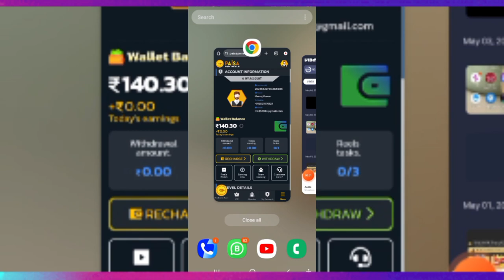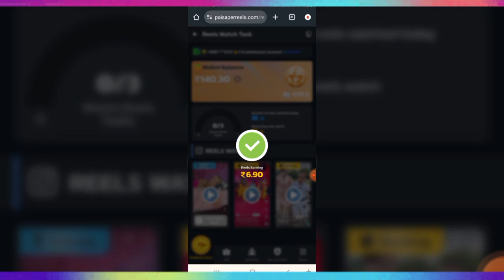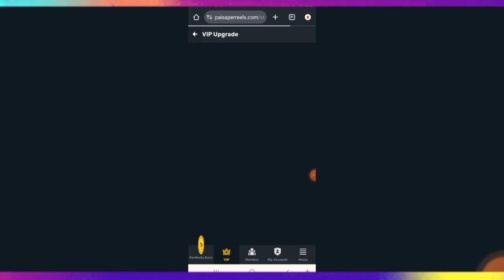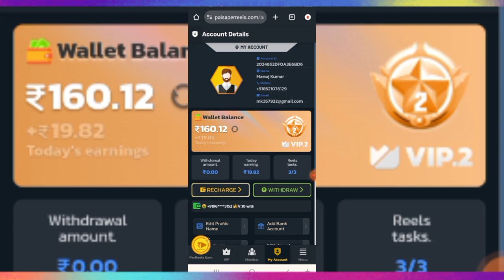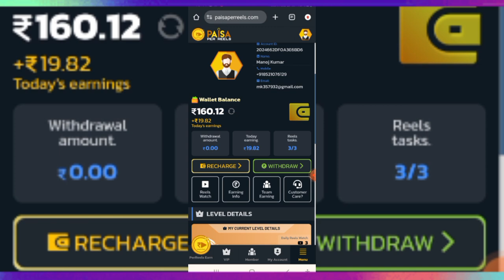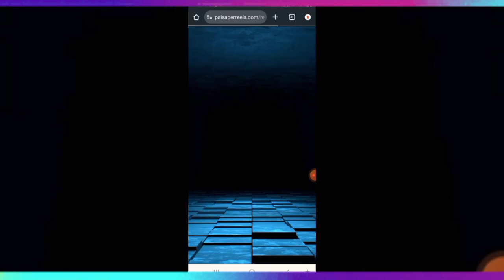Paisa par reels se paisa kaise kamaye | paisa par reels ka full plan hindi me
Instagram Reels Monetization In INDIA | Earn 1-2 Lakhs Per Month From Reels 🔥
any सम्पर्क सूत्र:-

BDG WIN में किसी भी प्रकार के Problam (Deposit,  Withdrawal या *Salary शुरू कराने के लिए* ) नीचे दिए BDG WIN Tharu Bot को भेजिए ।👇👇

big daddy game mein paise kaise deposit ka...
kbc marathi registration 2024
kbc me jane ke liye kya karna padta hai 2024
kbc me kaise jaye 2024
कौन बनेगा करोड़पति में कैसे भाग ले 2023
radha swami sangathan kya hai
radha swami sangathan yojana
radha soami sangathan kya hai
radha swami sangathan
whatsapp all settings
whatsapp ki setting
whatsapp navigation bar settings
whatsapp settings privacy
gbwhatsapp all setting
whatsapp kese heke kare
whatsapp settings
fb account locked
fb lock account unlock
how to check facebook video history
facebook account locked get started option...
facebook account locked how to unlock wit...
facebook history video kaise dekhe
facebook locked how to unlock
facebook pe dekha hua video kaise dekhe
manish kashyap
manish kashyap news
pak media
mappls map kaise use kare
bhojpuri film
paise galat account me chala jaye to kya kare
pm kisan tractor yojana 2024 online apply
pmmvy new update 2024
kalia yojana online apply
samir arora latest interview
achcha achcha bhojpuri picture
akash banerjee
dahej ki aag
data jaldi khatam ho jata hai
technical boss
data save kaise kare
dolly chaiwala
chaiwala
dolly chai wala
tea stall
नया बिजनेस
बिजनेस आइडिया
earning app tamil
google setting
kabir antyeshti anudan yojana bihar
क्या कर रहे हो
घर की डिजाइन
wifi fast speed setting mobile
मजबूरी में हम सब मजदूरी करते हैं
sanjeev kumar jindal
shram suvidha annual return filing
truecaller 2024
virat kohli hairstyle
google map kaise use karte hai
google maps
gyan ganga